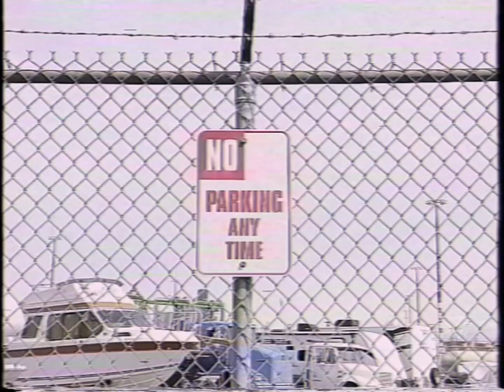INFERNUS - OFFICIAL FILM TEASER #1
FULL TRAILER COMING SOON
STAY AWARE
SIGN UP
MALUSRISUS.COM

HUGE THANKS TO BLUEJEANS JONES FOR MUSIC.
“Crustacean Nation” - Bluejeans Jones
(Part of unreleased INFERNUS soundtrack)

SPECIAL THANKS WITH LOVE TO MY WIFE.